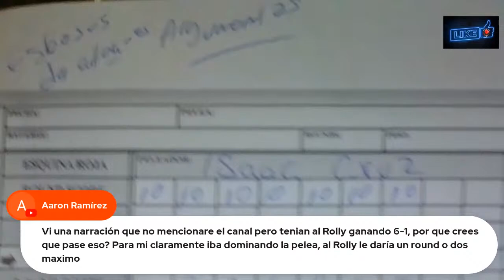EXCELENTE FIN DE SEMANA PARA MEXICO PITBULL CRUZ ZURDO RAMIREZ REY MARTINEZ Y EL ZURDO RAMIREZ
EXCELENTE FIN DE SEMAN PARA MEXICO PITBULL CRUZ ZURDO RAMIREZ REY MARTINEZ Y EL ZURDO RAMIREZ